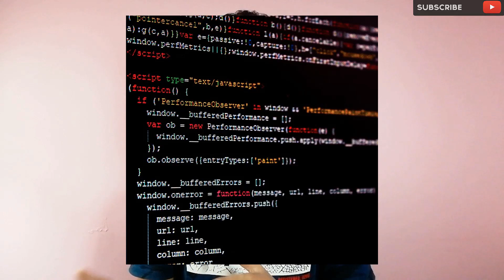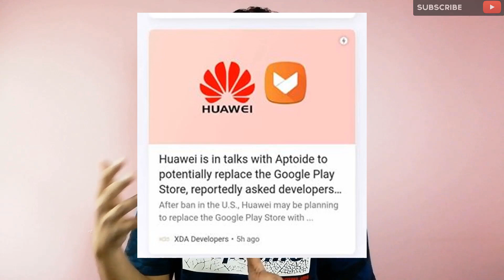Huawei New OS Review Bangla কোনঠাসা হুয়াওয়ে ARM Banned Huawei Bangla | Huawei Contact Aptoide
Xiaomi babs .
Vivo bans .
Huawei android license suspendisse bangla .
Huawei os vs google os bangla .